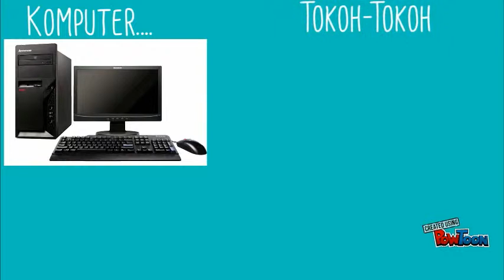Input Device 1 Keyboard